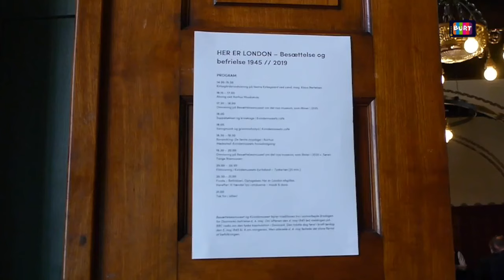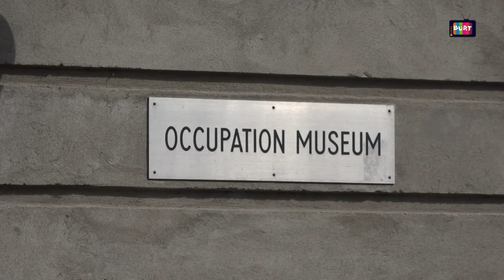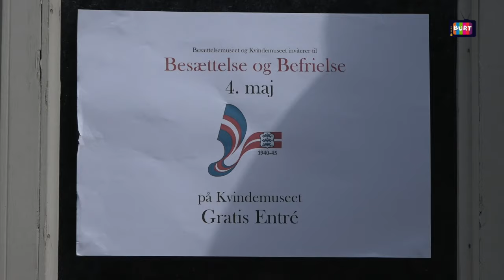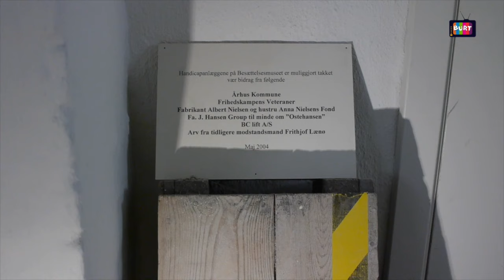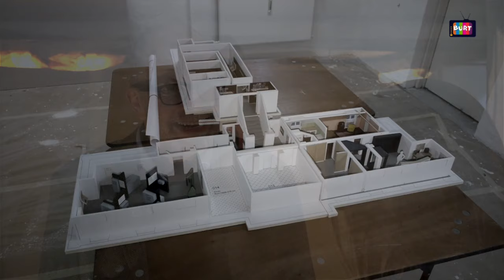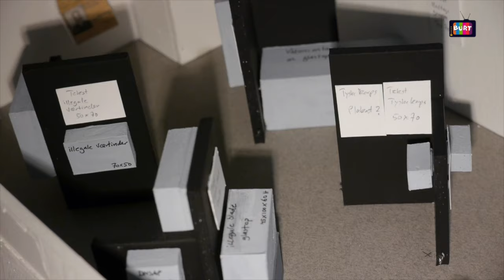Uge29 BURT1 På kryds og tværs nr 10 2019 Hvorfor skal vi huske? del 1